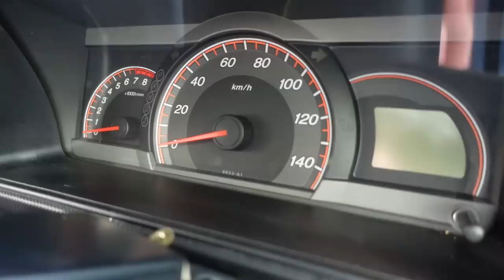【休日の実家帰省】介護士31歳独身 母親に羊毛フェルトを教わる日常【vlog】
みなさん！どうも！こんにちは！
いつも動画をご視聴頂き本当にありがとうございます！

当日は、実家の畑の手伝いの予定でしたが
あいにくの雨で延期＆中止に...。
特にやる事もなかったので、母親の趣味である
「羊毛フェルト」を教わってみました！
いやぁ。。。結構難しかったなぁ...（笑）
やればやるほど時間の流れが早かったです。
凄く楽しかったなぁ～
晩御飯も自動的に出て来るので
ありがたみを感じました😭
めっちゃ美味かったです☀️
※悲報※
茶太郎に顔を忘れられる。